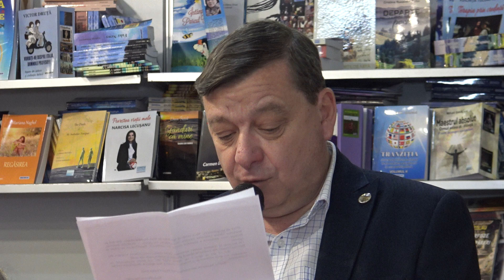Gaudeamus 2022: Două cărți de Florica Bud: „LutebaflA”; „Pofta-n cui și alte pohte”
Lansare de carte la Gaudeamus 2022:

Două cărți de Florica Bud:

● „LutebaflA: Alfabetul de la Z la A”
● „Pofta-n cui și alte pohte: Proză scurtă”

Moderator: Gina Micloș

Invitați: Florica Bud, Horia Gârbea, Nicoleta Milea, Dan-Silviu Boerescu, Radu-Ilarion Munteanu